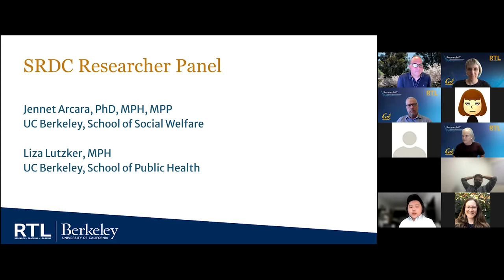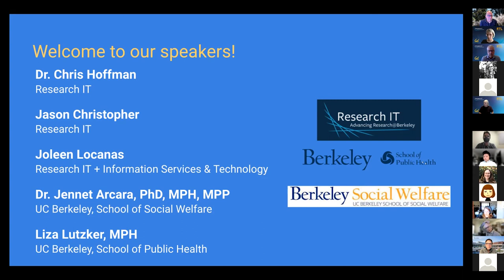028-03 - SRDC Researcher Panel - UC Berkeley Cloud Meetup 028 (Sept. 30 2021)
Researcher(s) talking about their research and how they are using SRDC (30 min)

Jennet Arcara, PhD, MPH, MPP
Postdoctoral Researcher
Sexual Health and Reproductive Equity (SHARE) Program
UC Berkeley, School of Social Welfare

Liza Lutzker, MPH
Research Data Analyst
EHS MPH Coordinator & Internship Field Consultant
Environmental Health Sciences (EHS)
UC Berkeley, School of Public Health

Discussion (5 min)